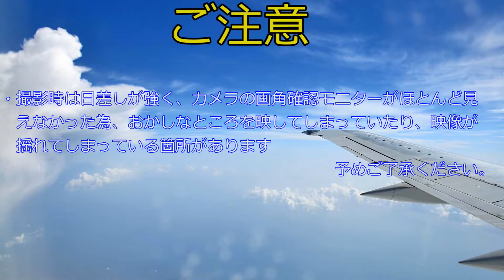【90倍ズーム】都内上空を縦断 ブルーインパルス予行飛行 2021.08.22. [90x Zoom] Blue Impulse Pre-flight over Tokyo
パラリンピック開会式を前に、予行飛行をするブルーインパルスを撮影しました。東京西部より都内上空を縦横無尽に飛ぶブルーインパルスが見えました。

※English explanation is at the bottom.

【ライブカメラ概要】
東京西部より、都心・横浜・富士山方面の30か所以上を映すライブカメラです。通常2つのライブ配信を24時間行っており、チャットに番号を入力することで、視聴者の皆様がお好きな場所をご覧いただける配信もご用意しております。ライブ映像は最大12時間巻き戻して視聴できます。

機材再起動などにより生配信ページは定期的に変わります。下記リンクよりチャンネル登録をしていただき、ベルのマークを押して「すべて」を選んでいただくと、ライブ開始時の通知を受けることができます。

運営状況はTwitterで確認できます。

00:00 開始、6機編隊でスモークを焚き飛行
00:52 編隊が散開
02:03 再び編隊を組み、練馬から新宿方面へ
03:34 荻窪上空で旋回し渋谷、新宿方面へ

I took this photo of the Blue Impulse making a preliminary flight before the opening ceremony of the Paralympic Games. From the western part of Tokyo, the Blue Impulse could be seen flying in all directions over the city.

[Live Camera Overview]
This is a live camera that shows more than 30 locations over western Tokyo in the direction of central Tokyo, Yokohama, and Mount Fuji. We usually have two live feeds 24 hours a day, and we also have a feed where viewers can enter a number in the chat to see the location of their choice. The live video can be rewound for up to 12 hours.

The live streaming page will change periodically due to equipment rebooting and other reasons.

You can check the operation status on Twitter.